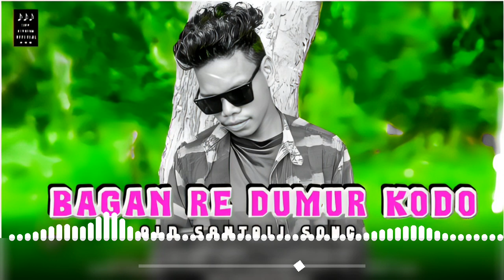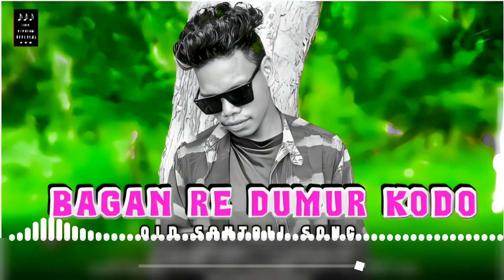Bagan Re Dumur Kodo || New Santali Video 2023 || Old Santali Song || Stephan Tudu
Johar Gi Sanam Gati Ku Nowa Video Pe Kusiya Khan Like
                   Share Comment R Channel
            Bell Icon All Re Otay Tabun Pe Nonka Gi
                  Nawa Nawa Video Nel Lagite

         AYMA SARHAO NOWA VIDEO NEL LAGIT TE

(Your Queries )

bullet Gadi new santhali video
matkom buta santali video
matkom buta santali video 2023
matkom buta santali video full
nach Basanti new santhali full video 2023
nakhreli chal new santali full video
cakdo hoponmay full video
matkom Buta
mone orena
delang Na Jiri Dar
juri re miru re
papa ki pari
new santali 2023
new Santali song 2023
Monika Mallika full santali video
kuri no.1 santali video
new santali
old Santali Song
new santali video 2023 raju soren
new santali video stephan tudu
new santali video 2023 romeo baskey
new santali video 2023 ashok tudu
nach Basanti Ashok Tudu new santali video
a re kuri re new santali song
amak dular disa te 2
kulhi gitil 2 full video
dular balang bapaga
pal pal new santali video
dingra marang kora new santali video
dil wala dumka jila
sardi juwan mone
am gi tudu kora
sangin disom
santali video balaya johar 2023
santali video balaya johar
bala ya siri santali video
balaya santali video 2023 new
santali video balaya sereng
santali video balaya johar wala
santali video balaya wala
santhali song 2023
new santali video 2023 traditional song
new santali video 2023 hd